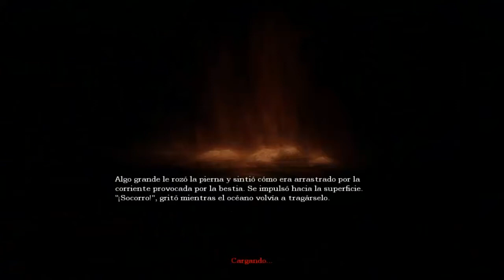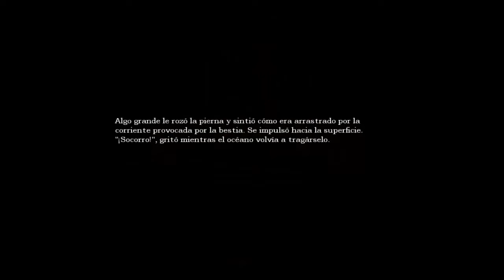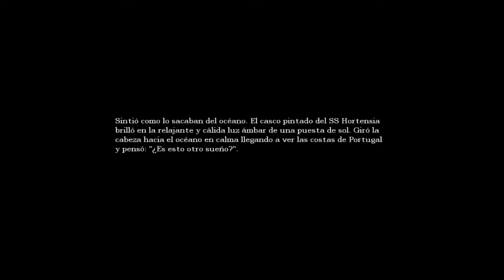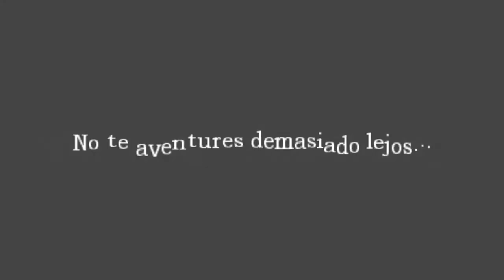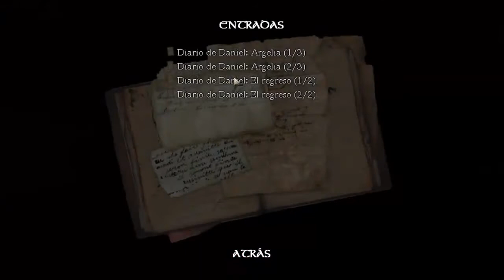Amnesia | AGÜITA Y EL JODIDO EXPLOSIVO | Walkthrough | Parte 4 | Español | HD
¡Buenas! Aquí os dejo el capítulo 4 del walkthrough de la historia principal de Amnesia: The Dark Descent en español.

En este episodio, nos enzarzaremos en un duelo con el agua e intentaremos crear un magnífico explosivo...

¡Un saludo!